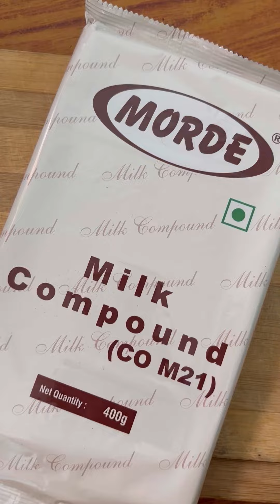Chocolate dipped stuffed Oreo balls 😍only 3 ingredients without baking,cooking | no bake dessert